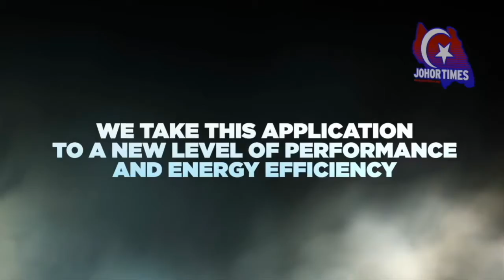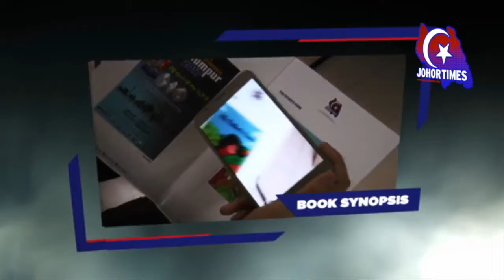VAKSIN UNTUK BAKAL JEMAAH HAJI BERMULA 19 MEI